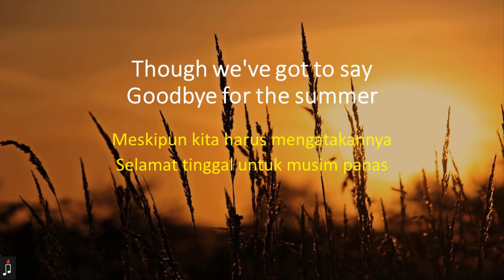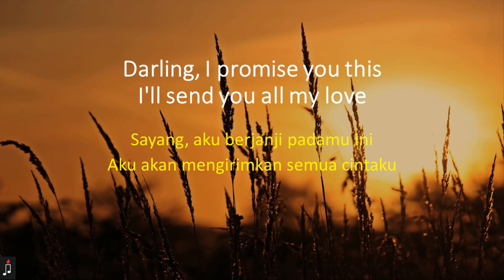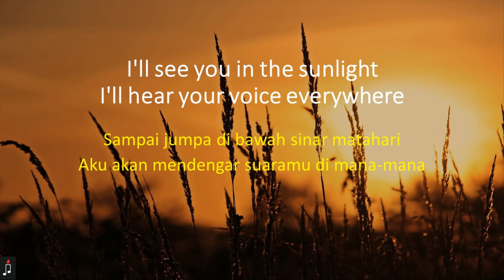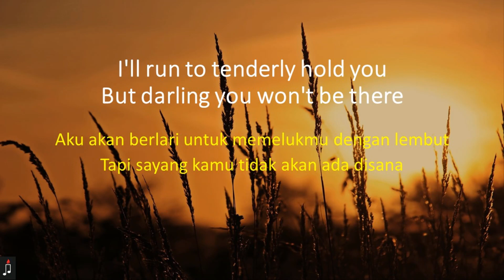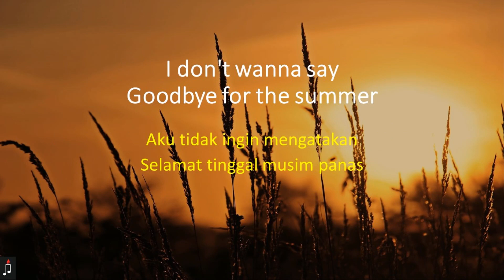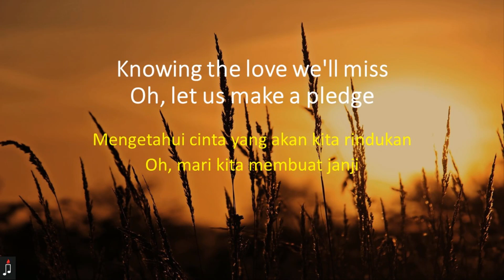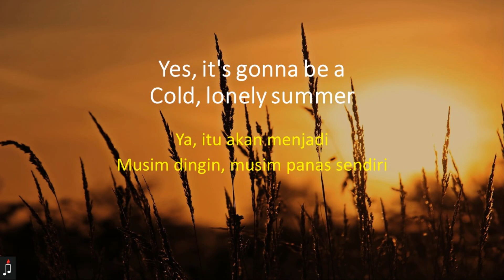Jason Donovan - Sealed With a Kiss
Song By Jason Donovan

Though we've got to say
Goodbye for the summer
Darling, I promise you this
I'll send you all my love
Every day in a letter

Yes, it's gonna be a
Cold, lonely summer
But I'll fill the emptiness
I'll send you all my dreams

I'll see you in the sunlight
I'll hear your voice everywhere
I'll run to tenderly hold you
But darling you won't be there

Knowing the love we'll miss
Oh, let us make a pledge
To meet in September
And seal it with a kiss

Sealed with kiss